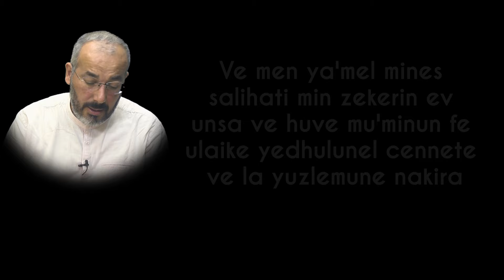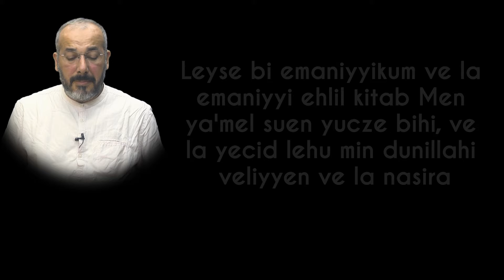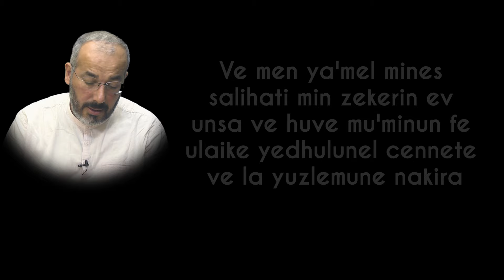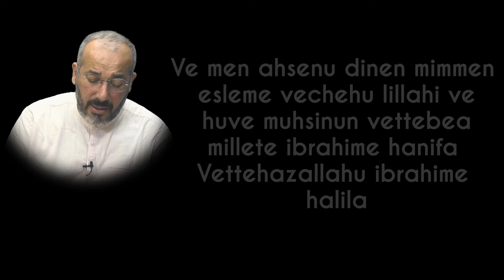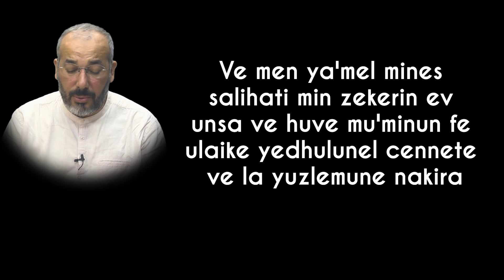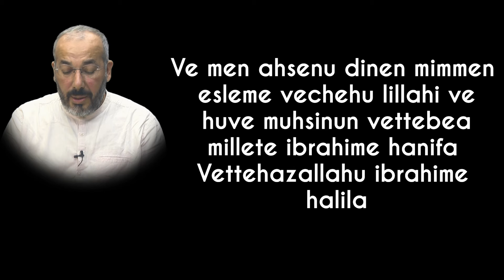MELEKLERİN SENİN İÇİN SABAHA KADAR DUA ETMESİ İÇİN BU AYETİ 1 GECE BOYUNCA DİNLE !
Bu ayetleri kim bir gece dinlerse melekler o kimsenin duasının kabul olması için sabaha kadar dua eder amin derler.